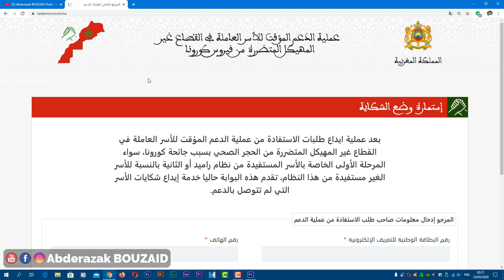سارعو أخر أجل لإيداع الشكاية بموقع تضامن لغير المستفدين من الدعم